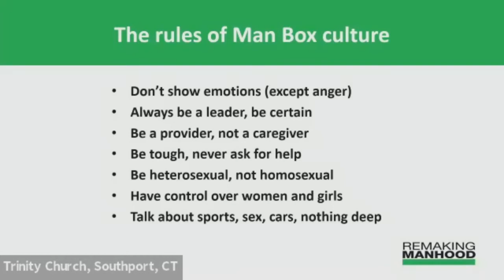Mark Greene: Manbox : The emotional disconnection of boys